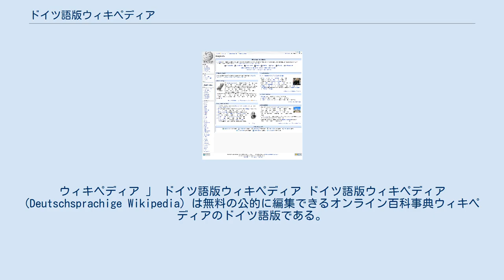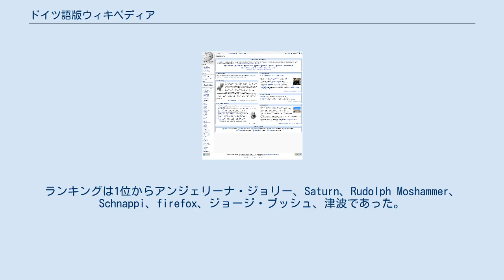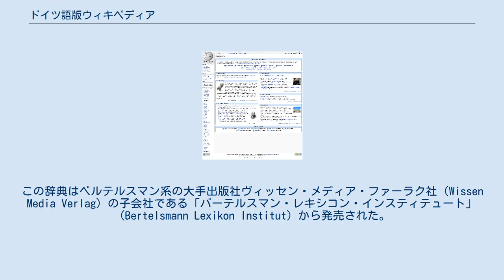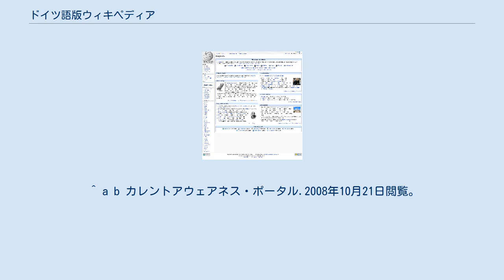ドイツ語版ウィキペディア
ウィキペディア 」 ドイツ語版ウィキペディア ドイツ語版ウィキペディア (Deutschsprachige Wikipedia) は無料の公的に編集できるオンライン百科事典ウィキペディアのドイツ語版である。
2001年5月にスタートした。
 ウィキペディアドイツ語版のメインページ（2008年5月現在） 2012年10月の時点で、約147万件の記事を有し、英語版ウィキペディアに次ぐ2番目の規模を誇る。
2009年11月の統計では、97%の記事が200文字以上で、93%の記事が500バイト以上で、46%が2キロバイト以上で、記事の平均的なサイズは3,505バイトである。
これは規模の大きいウィキペディアの言語版の中では英語版に次ぐ。
 英語版ウィキペディアと比べて、ドイツ語版は記事が淘汰される傾向にあり、架空の人物や類似した記事の小さなスタブはしばしば拒否される。
2005年の12月28日にドイツ語版ウィキペディアからスタブカテゴリ（とスタブを示すテンプレート）を排除する決議がなされた。
 2005年1月にGoogle Zeitgeistは、"ウィキペディア"はGoogleドイツで8番目に多く検索されたと発表した。
ランキングは1位からアンジェリーナ・ジョリー、Saturn、Rudolph Moshammer、Schnappi、firefox、ジョージ・ブッシュ、津波であった。
2005年2月にはウィキペディアはFirefoxとバレンタインデーに次ぐ3位になった。
2005年6月には1位にもなっている。
 ドイツとオーストリアでは「ホロコースト否定」が法律により禁じられているため、ドイツ語版ウィキペディアのホロコースト（de:Holocaust）のノートページ（de:Diskussion:Holocaust）では一番上にこの警告が掲げられ、ホロコースト否認の記載が禁止されている。
 ドイツ語版ウィキペディアでは、被疑者が逮捕されてもその報道を即日掲載することは禁じられており、判決が出てから掲載する方針である。
ジークフリート・マウザーのドイツ語版の項目はすでに婦女暴行の記載があるが、これは有罪が確定した後である。
ハンス＝ユルゲン・フォン・ボーゼは主犯であるにもかかわらず、司法による判決が2016年7月現在決定していないので掲載は見送られたままである。
 ドイツ語版ウィキペディアを印刷した紙の百科事典がドイツで発売されている。
この辞典はベルテルスマン系の大手出版社ヴィッセン・メディア・ファーラク社（Wissen Media Verlag）の子会社である「バーテルスマン・レキシコン・インスティテュート」（Bertelsmann Lexikon Institut）から発売された。
値段は1冊19.95ユーロで、厚さは1,000ページあり、5万項目が収められている。
ウィキペディアが紙の辞典として出版されるのは世界初の事であった。
 ^ ウィキペディア-多言語版の統計（ドイツ語版） ^ ウィキペディア-多言語版の統計（記事のバイトサイズ） なお、規模の小さいウィキペディアの言語版（パシュトー語版（Pashto）、チェロキー語版（Cherokee））では、記事の平均的なサイズは10,000バイトを越す。
 ^ a b カレントアウェアネス・ポータル.2008年10月21日閲覧。